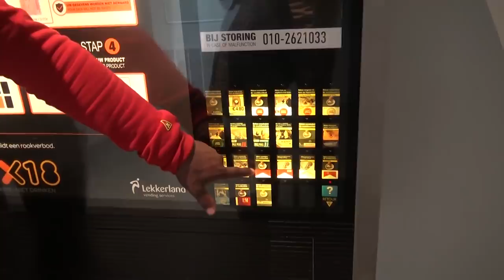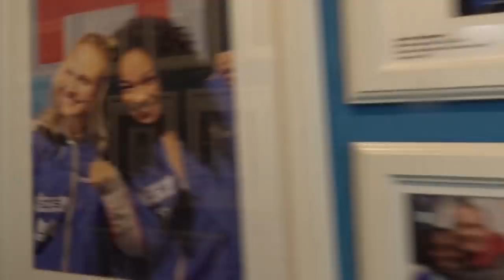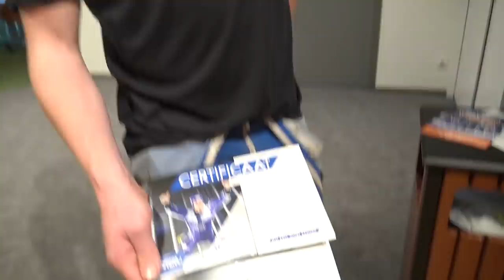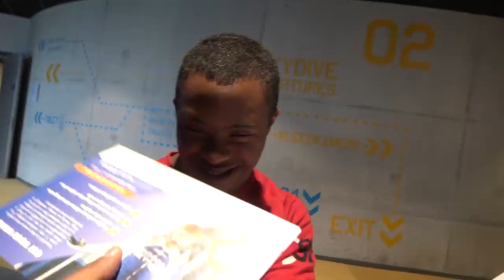BILAL GAAT DE LUCHT IN VOOR DE EERSTE KEER! VLOG #122